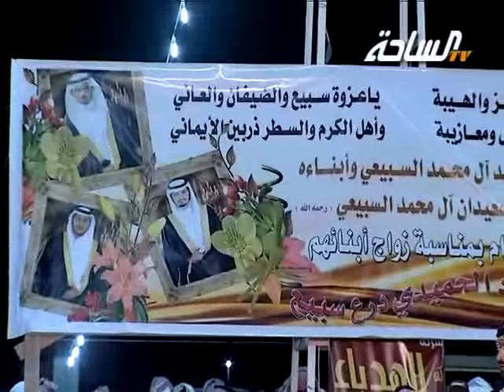محاورة ( عايش أبو ليل / زامل السبيعي / سفر الدغيلبي / مرهب البقمي )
حفل الشيخ / صحين بن مقعد آل محمد السبيعي وأبناءه وأبناء الشيخ / محمد بن سعيدان آل محمد السبيعي (رحمه الله) بمناسبة زواج أبنائهم الشاب / عبدالله صحين آل محمد السبيعي – الشاب / سعيدان محمد آل محمد السبيعي – الشاب / سحمي صحين آل محمد السبيعي